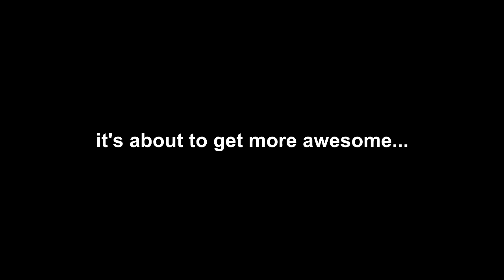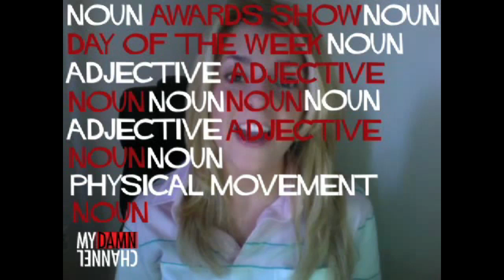LET'S PLAY A GAME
Play Mad Libs with Grace! Tune in tomorrow to find out how the story turns out. Classic Grace and more every day.